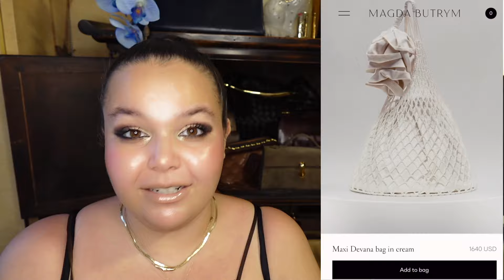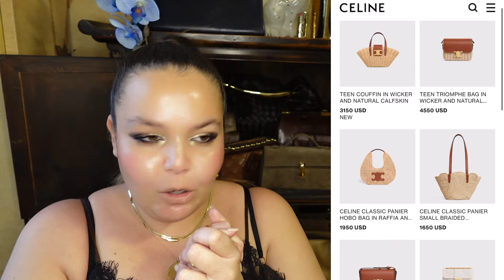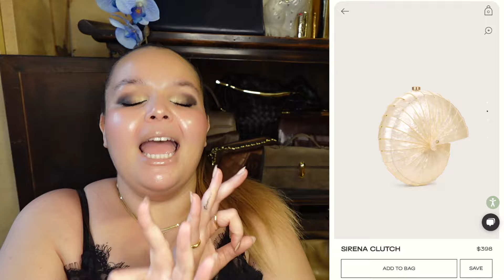The PERFECT Bags For SUMMER! 🌞🏖️ Lela Sophia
OBSESSING over these bags...which summer piece is your favorite??

Necklaces –
Jumbo Epithet Medallion
Rings –
"Loved" Signet Ring
Bracelets –
Calla Lily Bangle